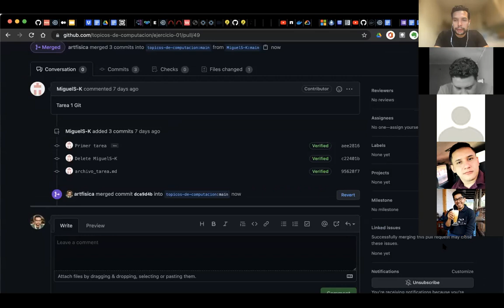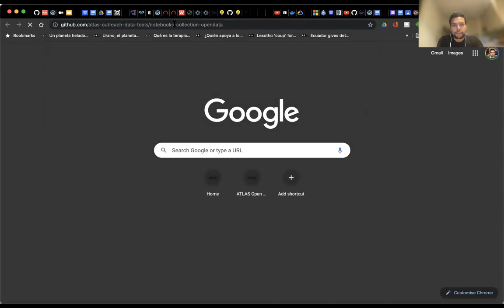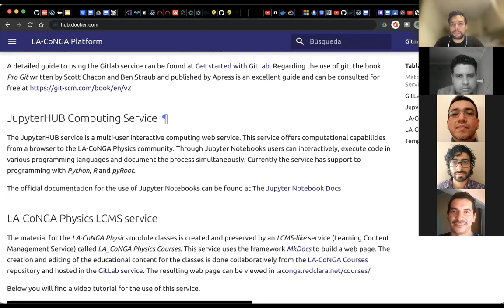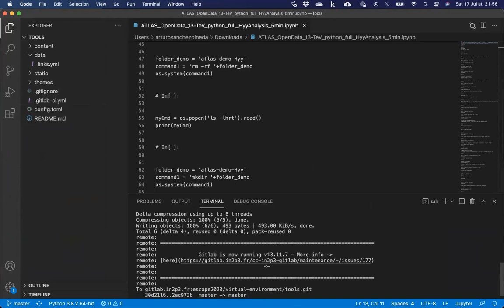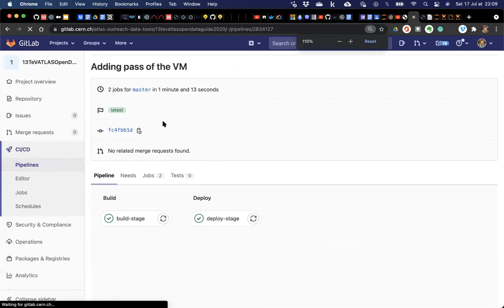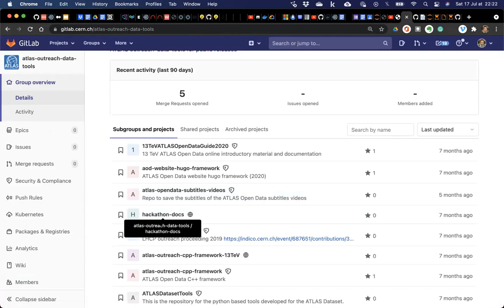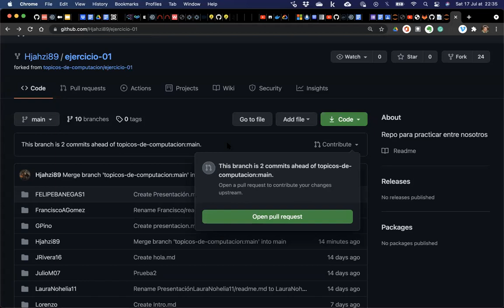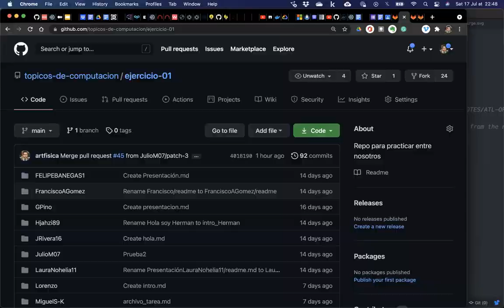Discusión del 17 de Julio de 2021